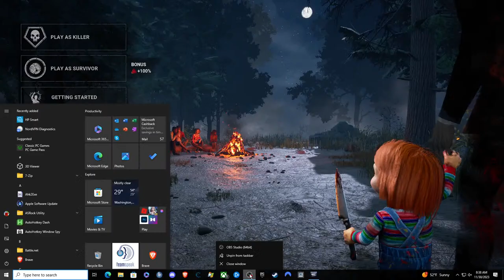I went to bed at like 630 and now im up early